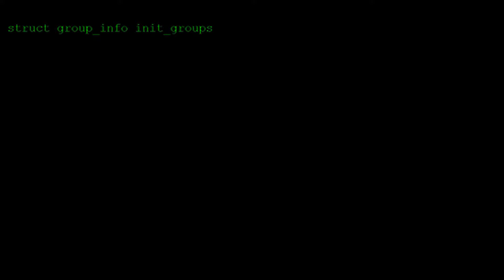ZBT S2 | Netto Bier Clique (feat. Kaito) vs Phresh (Prod. xteage) | Vorrunde (13/19)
Text:
HungerMC:
Bitch es ist Hunger MC Brate/1

Penetriere deine Mutter mit der Schießwaffe/2

Ich wollte batteln und jetzt krieg ich nen Kek/3

zerlegt euch in Stücke, den ihr seid viel zu whack/4

Du hast kein Talent, kein Ansatz von Mad Guitar Murphy /5

Deine Songs sind eher was für Mädchen mit dreadlocks und furbys/6

Ich sitz zu Hause recorde heftige Tracks/7

Während dessen bist du Kek auf Youporn im Netz/8

Ey du hast kein abschluss aber dafür eine Astra Dose/9

Kein Geld in der Tasche und ein Loch in der Hose/10

Keine Dusche aber dafür eine Schachtel Kippen/11

Und kannst jeden Abend einen Schnaps weg kippen/12

Ich könne nicht rappen, meine Flows sein nicht Clean/13

Was willst du mir erzählen du hast Rob Boss im team/14

Kaito:
Digga ich bin Kaito und ich zücke die Knarre/penetriere deine dumme Mutter mit der Gitarre.
Ich bin G, brate und ich schieß grade/auf deine übetrieben hässliche Grimasse.
..ahh Beatmaker Ben Dover/fahre nen Range Rover für euch ist Game over.
Ihr habt rumgemacht in einem Partybecken/deswegen trägt der Fettsack hinter dir auch noch die Adiletten.
Wen willst du Penner battlen? Lass diesen Scheiß/sonst box ich euch die Kippen in den Rachenbereich.
Du hast nen guten Body unter der Fleecejacke/das stimmt aber nicht richtig...wie du deine Gitarre.
Can I get a hoy yaaaa? Du dummer Pic/jeder Beat von dem Ben ist ein Hurensohn Beat.
Wieder wurde so ein dummer Clown rausgefiltert/und das ihr beide da so steht wurde sogar ausgeschildert.
ahahha das is zu geil gworden haha
ich miswche meins selber ab ist glaub besser

Jaey:
Die Außenseiter Astra Clique bedrohlich eher Weniger /
3 Junkies denn sie  hängen an Astra - Zeneca /
Phresh dieses Niveau, wirst du niemals erreichen /
Denn wie kannst du es wagen, dich mit nem Murphy zu vergleichen? /

Nur weil man eine Gittare stimmen kann, rappt sie nicht auf den beat
Wenn die Gitarre nicht dein beat ist, wo ist dann die Musik?

Phat du bist so unglaublich Fett /
Denn du hast den Umfang von dem Fisheye  effekt /

Ich bin euer schlimmster feind ich trenn den Alk vom Blut /
Ihr könnt nach hause fahren denn ich bin euer End-Zug/Entzug /

Ohne deine Kollegen bist du Nix Ben Dover
Denn ich nehm dir das Ben und das D, und dann ist es für dich over
Nach dem Alk haben die drei ein Hang Over
N' Kater wie die drei aus HangOver

Und Sonorus dreht fürs Battle gegen UwU noch vorm Netto
Und wie haben schon wieder einen Pluspunkt in Petto

Mische: HungerMC

Cut: HungerMC